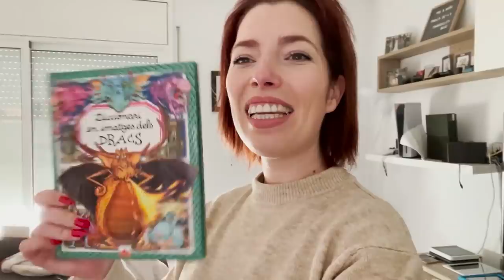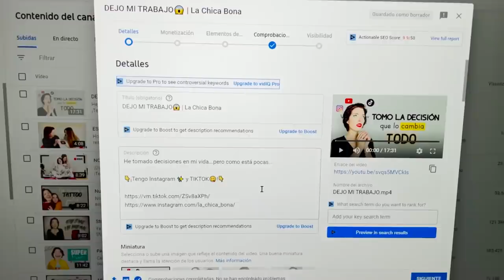UNA SEMANA CONMIGO | La Chica Bona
Lo prometido es deuda ;P Aquí tenéis el Vlog! Espero que os guste :)

Aquí tenéis los links a los vídeos que creé para tiktok que os comento al principio del vídeo :)